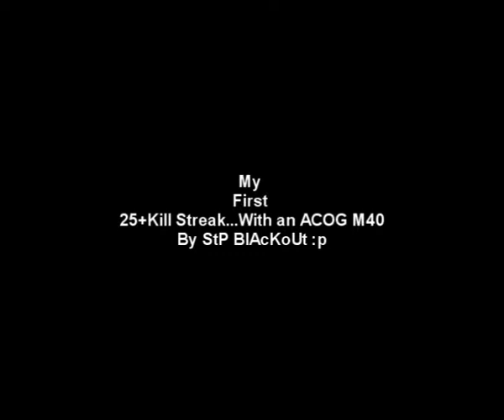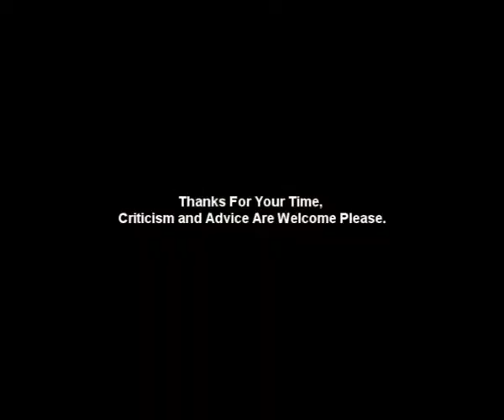CoD4 ACOG Sniping 25+ Kill Streak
ACOG M40 Off Host Team StP Forever :p